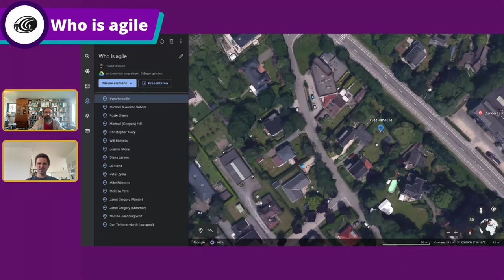How agile helped Peter to realise he can enjoy work.... Wia 026 Peter Zylka-Greger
Interview with Peter Zylka for the video edition of Who is agile (WIa)

On this channel, you can find interviews with agilists around the world. All answering the same 10 questions.

Joke Vandemaele & Xavier Quesada (Naming your children)
Michael & Audree Sahota
Anke Maerz (Love is key)
Jerry Weinberg (Checking assumptions with your partner)
Dr Stephen Covey (The difference how an orange and people can react to what happens)

Book:

Your money or your life
Living Untethered

Chapters

00:00:00 Introduction
00:07:05 What is something people usually don't know about you but has influenced you in who you are?
00:23:22 If you had not been in IT, what would have become of you?
00:31:05 What is your biggest challenge and why is it a good thing for you?
00:44:53  What drives you?
00:56:00 What is your biggest achievement?
1:02:33 Do you have a personal agility tip to share?
1:14:10 What have you learned about remote working recently?
1:28:55 What is the last book you have read?
1:41:50 What question do you think I should also ask and what is the answer?
1:48:53 Whom do you think I should ask next?
1:54:55 How to connect to Peter?